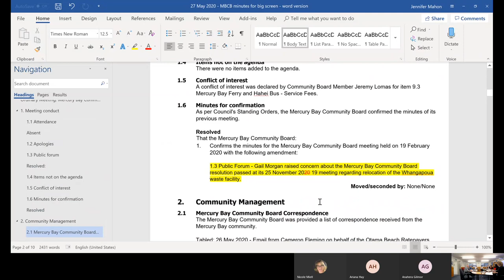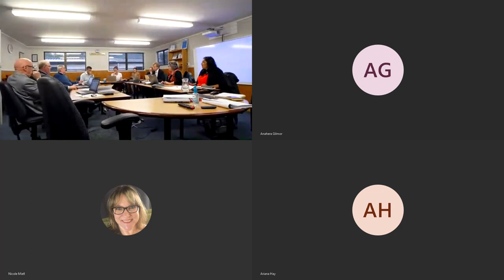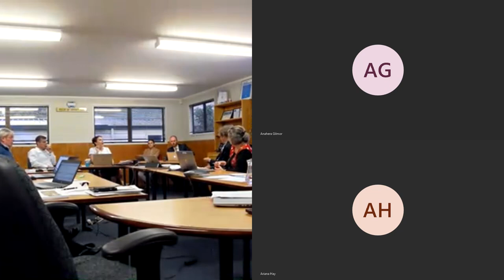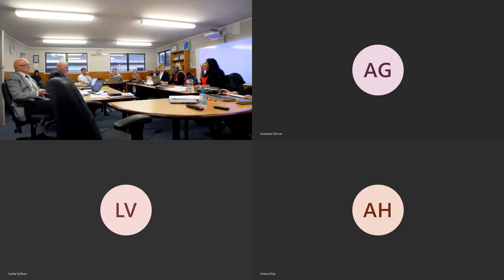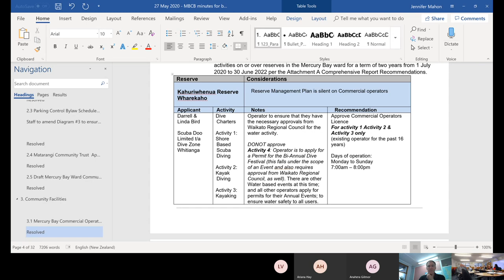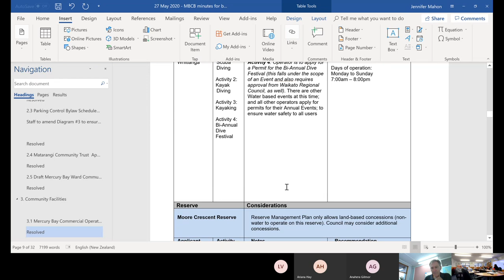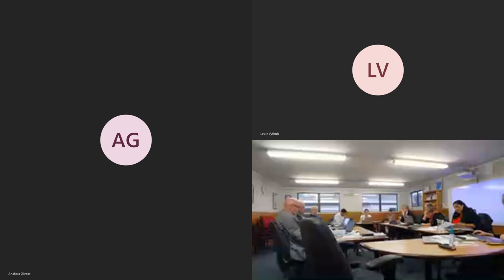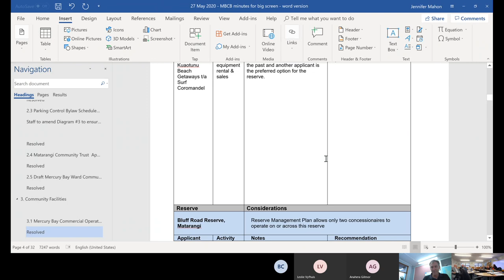Mercury Bay Community Board meeting 27 May 2020. Part 1 of 2.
Thames-Coromandel District Council's Mercury Bay Community Board meeting of 27 May 2020. Recording 1 of 2.